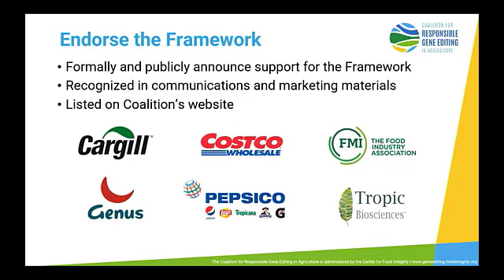Responsible Use Guidelines: Significant companies ensorse the Framework.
The Coalition for Responsible Gene Editing in Agriculture, which includes representatives from food companies, academia, civil society, technology developers, farmers and related associations, has launched a Framework for Responsible Use of Gene Editing in Agriculture. The Framework outlines a set of principles and best practices that demonstrate an organization’s commitment to using gene editing to advance the interests of agriculture, the food system and society in general. Companies, businesses and academic or government organizations that use gene editing or its outputs in food or agriculture are invited to join the Coalition and adopt the Framework.